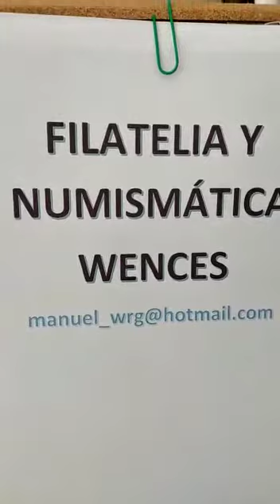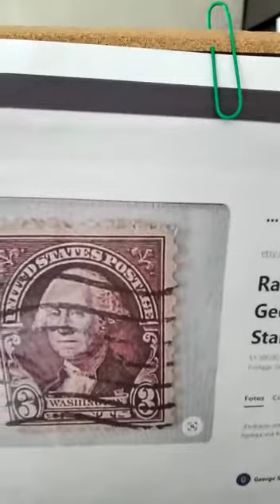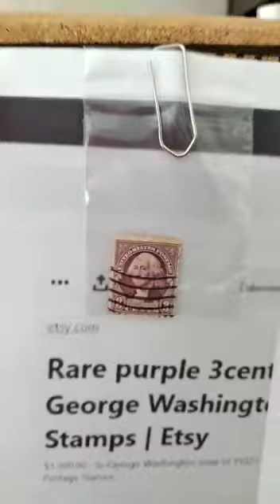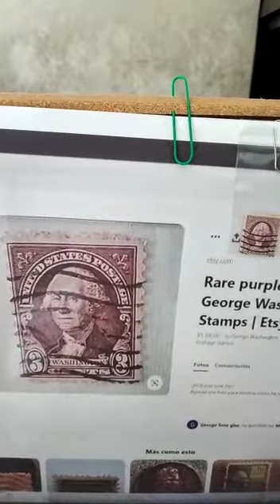VID 20210420 WA0036 Filatelia y Numismática Wences.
Estoy presentando a ustedes una estampilla estadounidense del señor G. Washington con valor de 3c, su color es violeta un poco oscuro, se emitió en 1932. Les muestro una página de Ebay y otra de Etsy. Las dos tienen diferentes precios de venta.